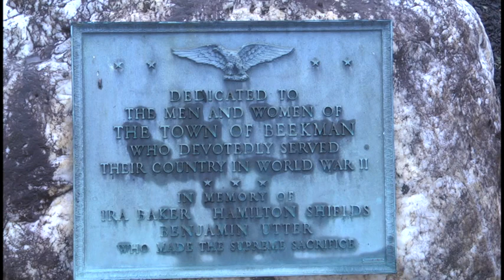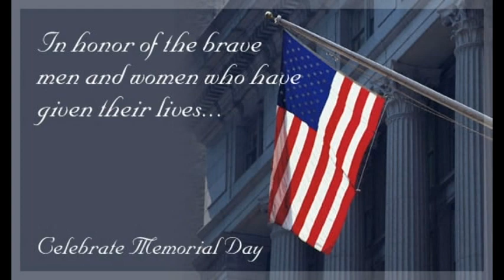Beekman Memorial Day 5 27 24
The Town of Beekman Memorial Day Ceremony on May 27, 2024